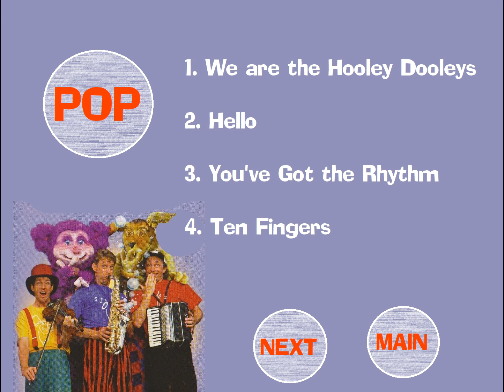The Hooley Dooleys/Bananas in Pyjamas - Pop/It's Music Time 2017 DVD Menu Walkthrough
This is a DVD menu walkthrough on The Hooley Dooleys/Bananas in Pyjamas - Pop/It's Music Time 2017 DVD